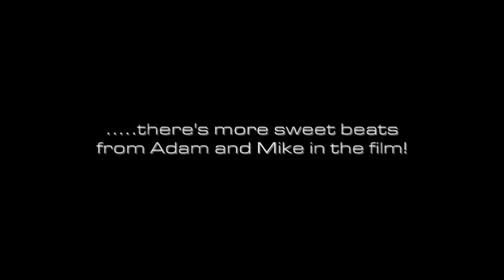Adam Horovitz & Mike Diamond's CANAL ZONE ft in Jean-Michel Basquiat documentary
As featured in the soundtrack of Tamra Davis' film "Jean-Michel Basquiat: The Radiant Child".

(PS. Why can people never spell our little Ad-Rock's name correctly? Grrrrrrr!)

(I originally uploaded this last year; but YouTube took it down. I apologise to all the people who wrote comments on the original video. YouTube terminated my account two weeks after Yauch passed. I promise to upload all the Beastie videos I had on my original channel for y'all.)